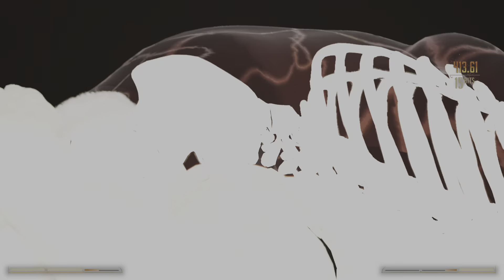This Kitana thought they had an easy win